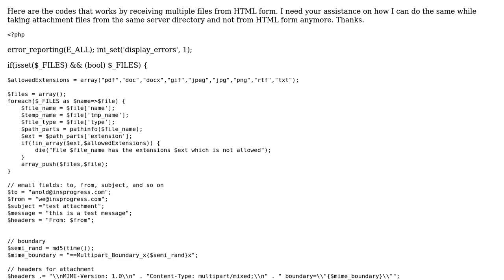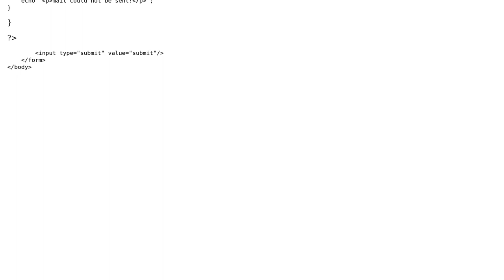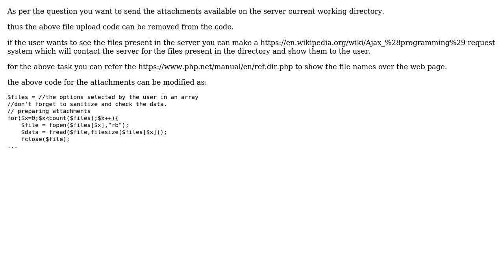PHP: How to send emails with multiple attachments found in the same server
With thanks & praise to God, and with thanks to the many people who have made this project possible! | Content (except music & images) licensed under CC BY-SA | Music | Images & others | With thanks to user Anold Mathayo user abh_programmer and the Stack Exchange Network Trademarks are property of their respective owners. You are responsible for your own actions.